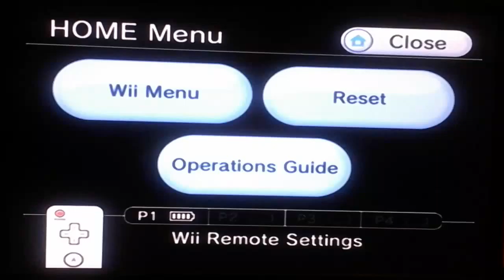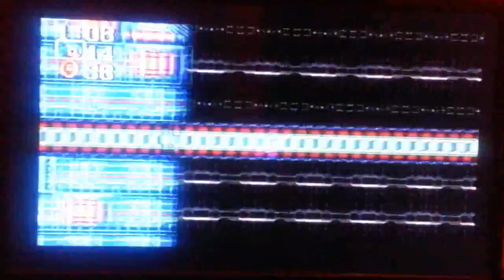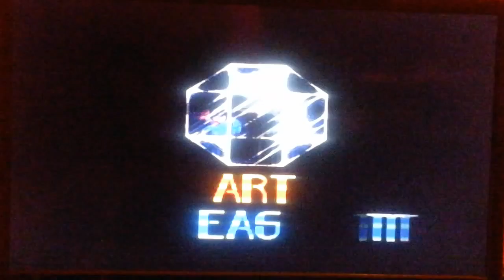Sonic Chaos Part 6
Here is the last part of the Sonic playthrough guys. I'll be showing the Tails' playthrough next.